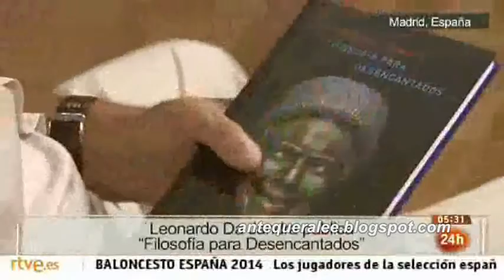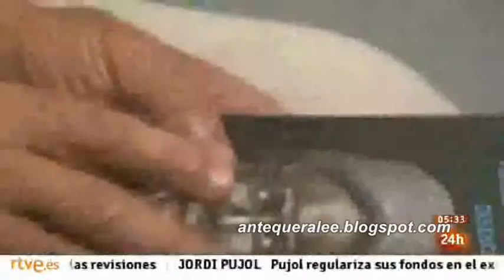'Filosofía para desencantados' (Leonardo da Jandra) (NCI Noticias - 26/07/14)